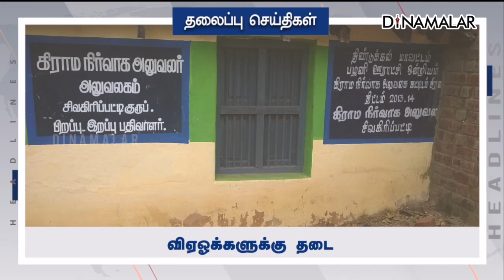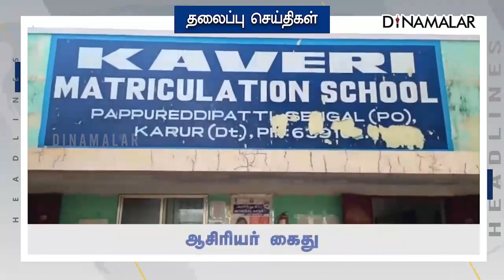Today Headlines - 02 July 2022 பிற்பகல் தலைப்புச் செய்திகள்| Afternoon Headlines | Dinamalar News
Today Headlines - 02 July 2022 பிற்பகல் தலைப்புச் செய்திகள்| Afternoon Headlines | Dinamalar News# dinamalarnews​​​​​​​​​​​​​​​​​​​​​​​​​​ TodayHeadlines​​​​​​​​​​​​​​​​​​​​​​​​​​​​​​​​​​​​​​​​​​​ dinamalarHeadlines​​​​​​​​​​​​​​​​​​​​​​​​​​​​​​​​​​​​​​​​​​​ For more videos